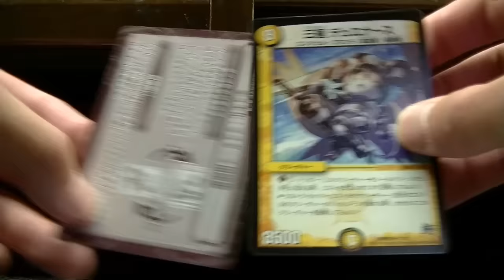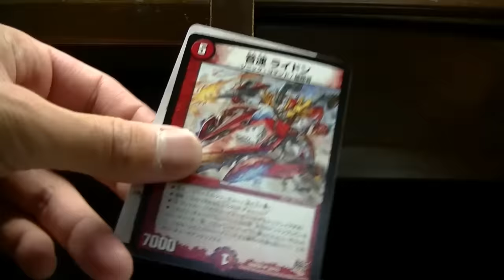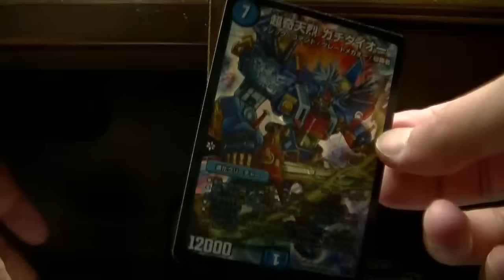デュエルマスターズギュウジン丸６パック開封だお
ギュウジン丸６パック開封